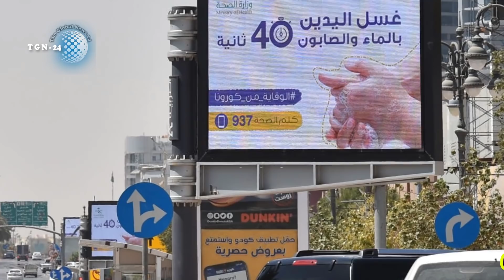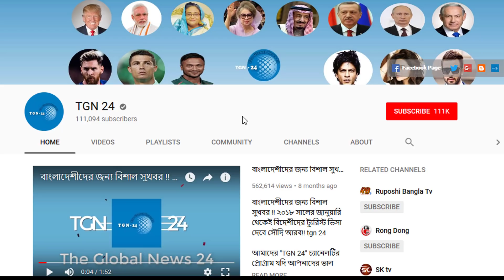সৌদির আজ সকালের ব্রেকিং নিউজ -রোগীর সংখ্যা আজ বেড়ে হয়েছে ২৩৮৫। দেখুন যে কারণে বেশি আক্রান্ত হচ্ছে।